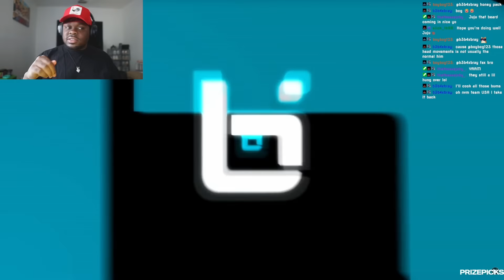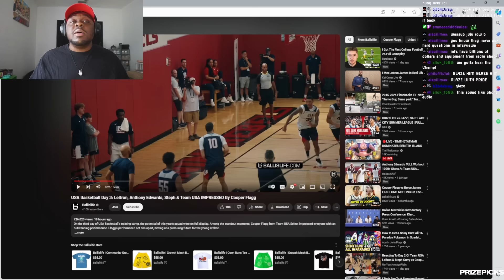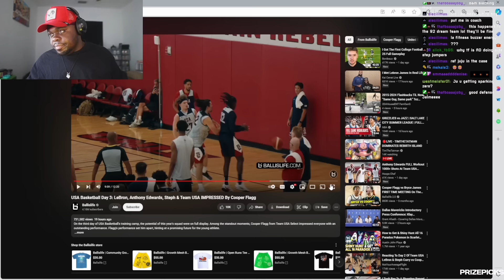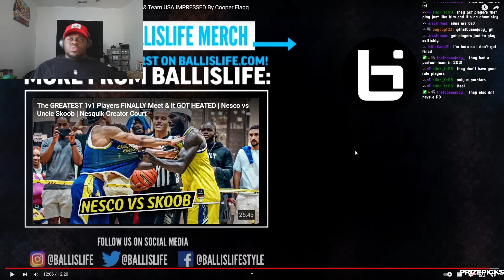JuJuReacts To Team USA vs Cooper Flagg Scrimmage | Part 2